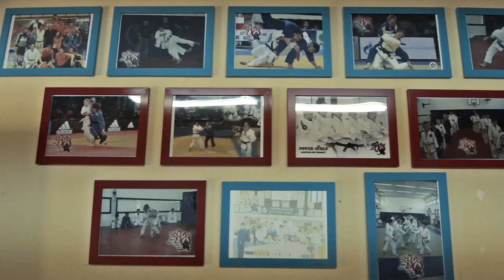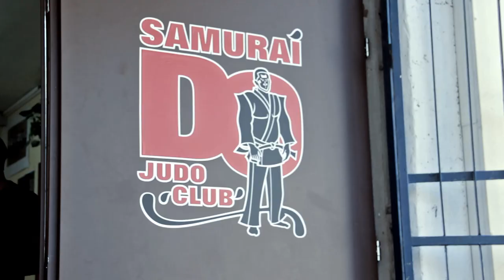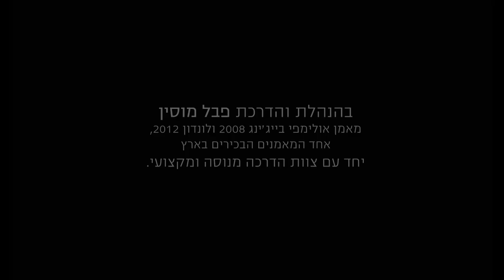Samurai Do Judo Club Israel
רשת "סמוראי דו" - מועדוני ג'ודו עם קבוצות החל מגילאי גן ועד קבוצות נוער ובוגרים תחרותיות. כמו כן במועדון סמוראי דו ישנה קבוצה ייחודית לבנות ונערות שהינה קבוצת הבנות הגדולה בישראל בענף הג'ודו.

המועדון בהנהלתו של פבל מוסין , בעל ותק של 21 שנה באימון ילדים, נוער ונבחרות תחרותיות, פעמיים מאמן אולימפי. יחד עם פבל עובד צוות מדריכים ומאמנים מוסמכים.

סניפי המועדון- ראשון לציון (5 סניפים ברחבי העיר), נס ציונה, רחובות, אריאל, רמלה.

אינסטאגראם- SamuraiDoJudo